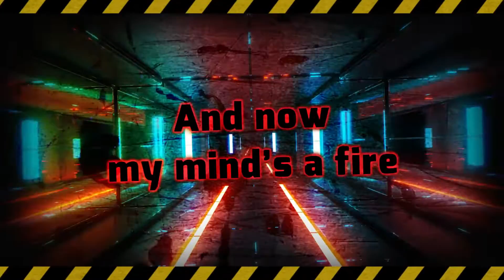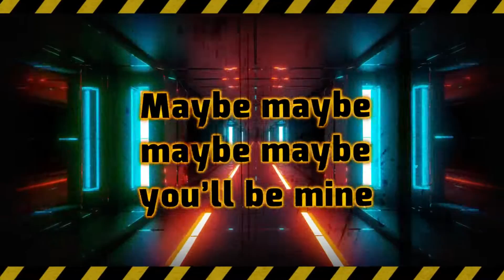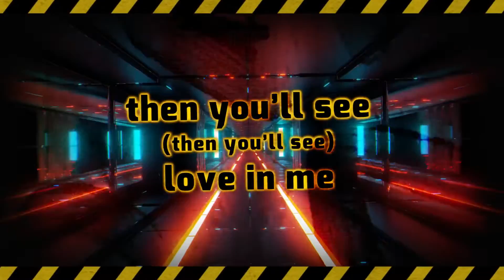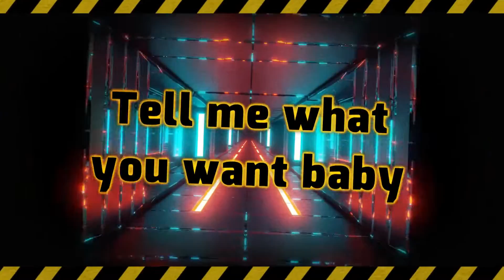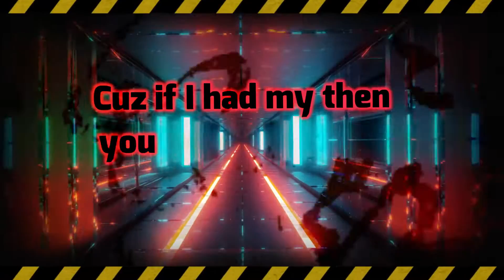Vaihi: Be Mine Live @ Tiki's Grill & Bar Ft guest Artist.-(OFFICIAL LYRIC VIDEO)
Check our Calendar for other performances

Produced by Aaron Kaonohi
Aaron Kaonohi,  Mauka studios Kahalu'u, Hawaii